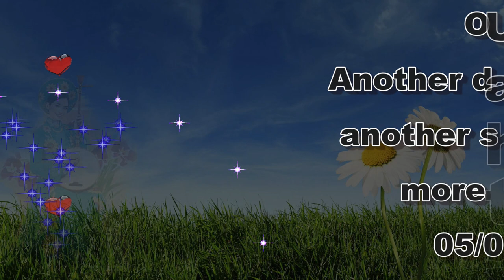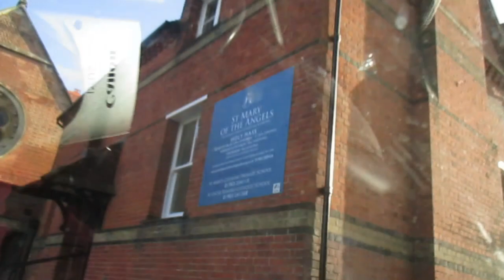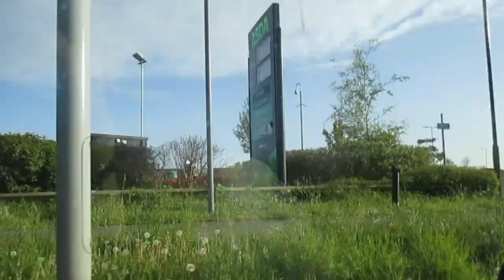Our Video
Another day, another video, another shopping trip,
and more to talk about.
05/05/23 Friday.